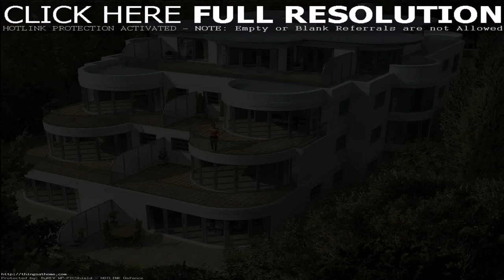Modern House Interior Design Minecraft (see description) (see description)